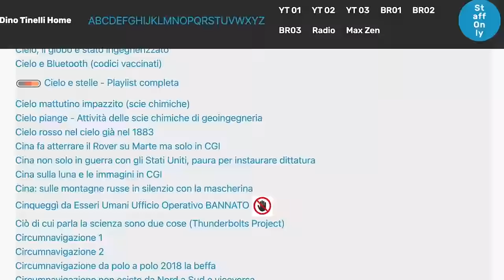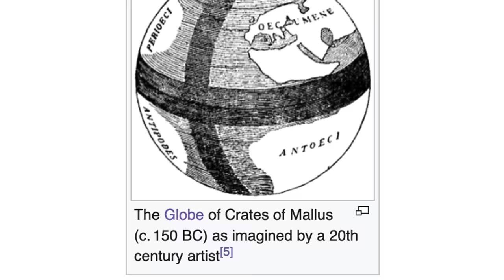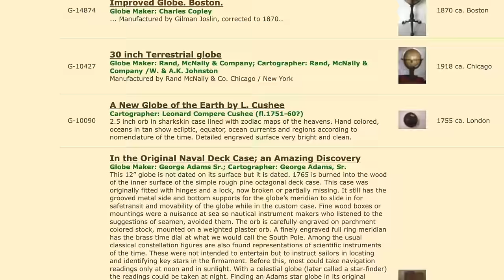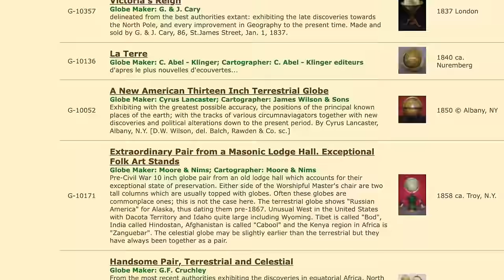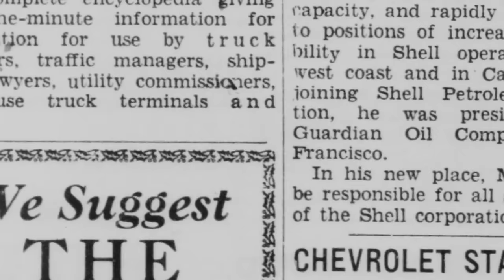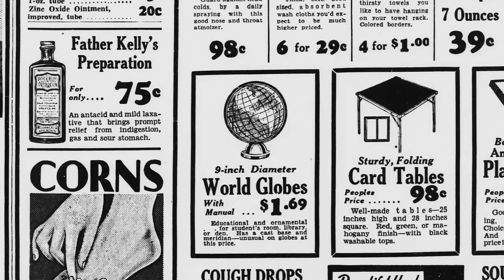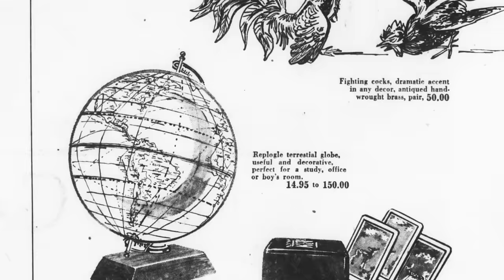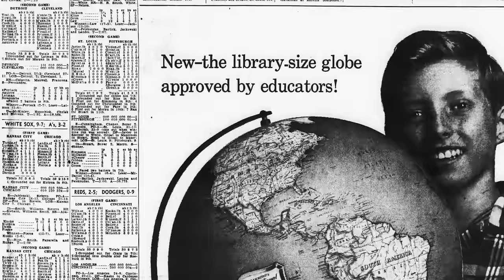Mappamondo e qualche riflessione